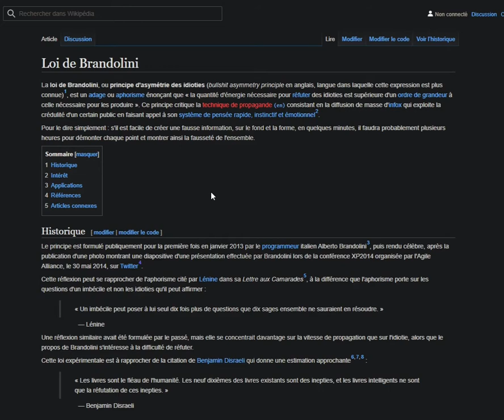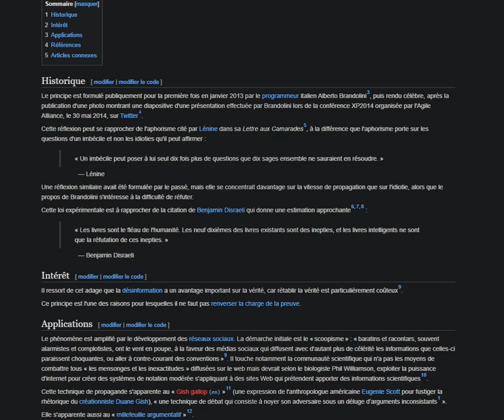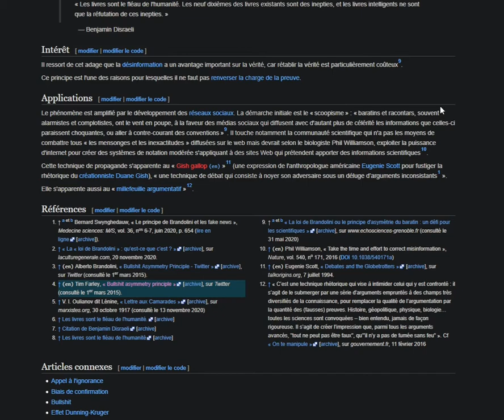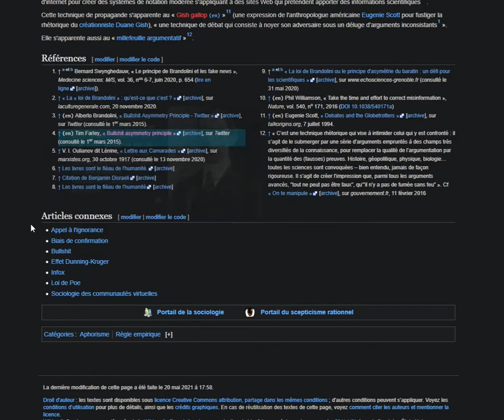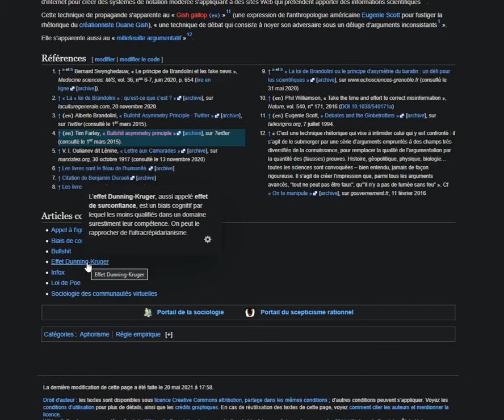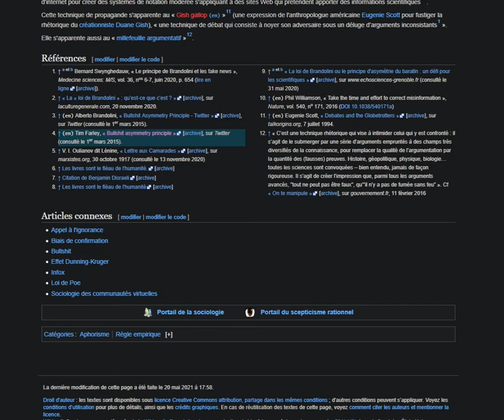La Loi de Brandolini - Lecture Wikipedia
Lecture relaxante de l'article Wikipedia sur la loi de Brandolini.

La loi de Brandolini, ou principe d'asymétrie des idioties, est un adage ou aphorisme énonçant que « la quantité d'énergie nécessaire pour réfuter des idioties est supérieure d'un ordre de grandeur à celle nécessaire pour les produire ».

N'hésitez pas à laisser un commentaire pour me dire ce que vous avez pensé de cet article. Vous pouvez également me proposer des idées de sujets pour de futures vidéos.